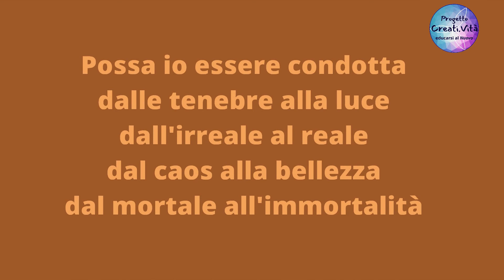Il Guerriero della Luce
Il guerriero della luce non è quello che si prende il peso del mondo.
E' colui che ha imparato ad affrontare le sfide del momento.
Ha bisogno di pazienza e rapidità nello stesso tempo.
Tratta ogni situazione come fosse l'unica.
Un guerriero della Luce condivide il proprio tempo con coloro che ama.
Un guerriero della Luce sa che nel silenzio del suo cuore
c'è un ordine che lo guida.
"Possa io essere condotta
dalle tenebre alla luce
dall'irreale al reale
dal caos alla bellezza
dal mortale all'immortalità."